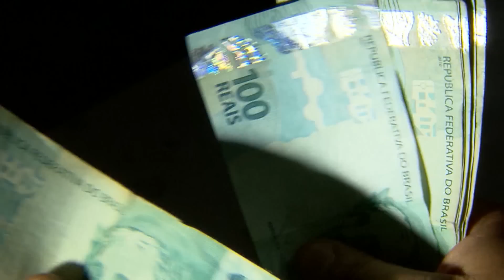Embaixada dos EUA pede que cidadãos deixem a Rússia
Os Estados Unidos pediram para que cidadãos norte-americanos saiam da Rússia.